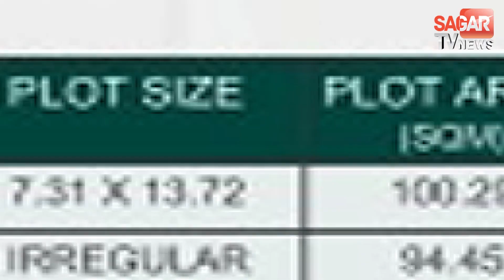किसान ने किया नया प्रयोग खेत में लगाया पीले रंग का तरबूज बढ़ रही डिमांड || SAGAR TV NEWS